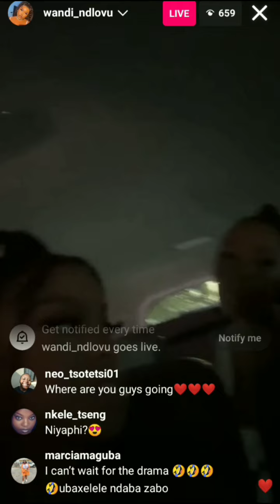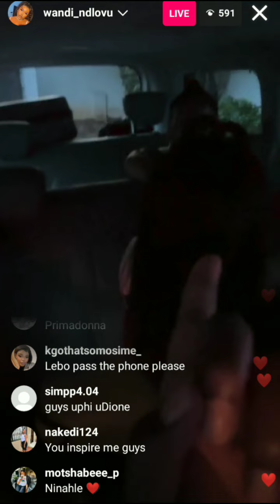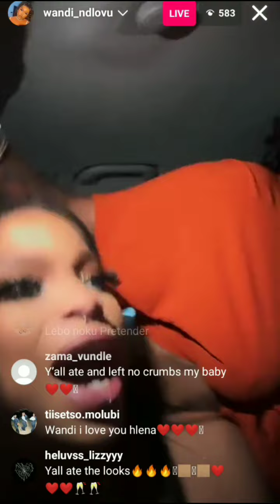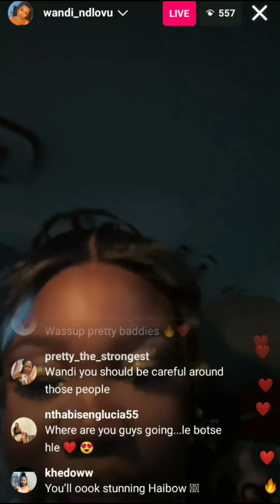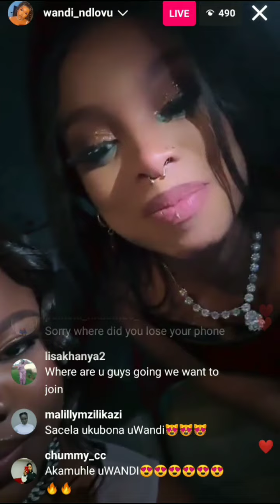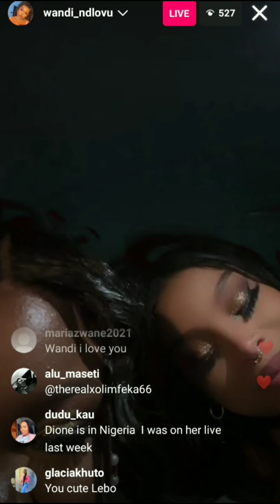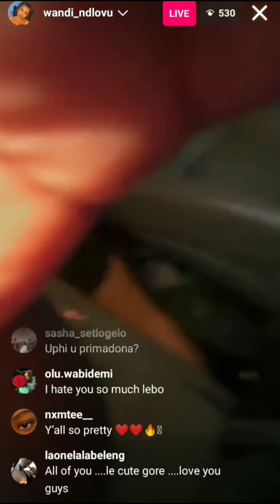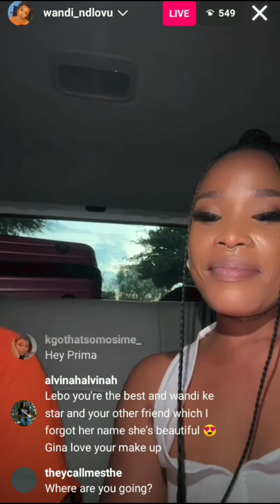wandile and her cast members so the drama in the show it's fake 😒😏